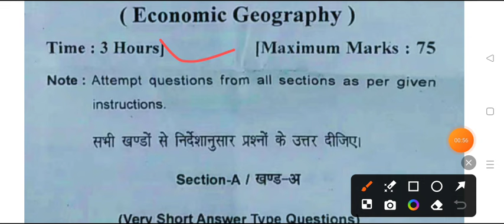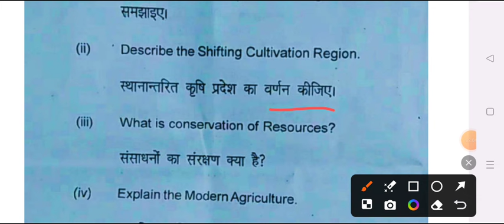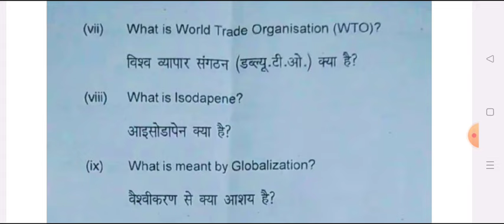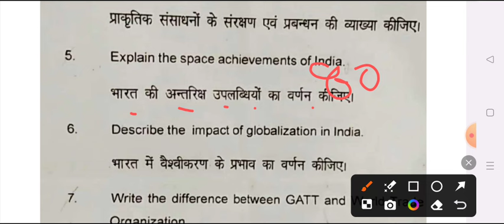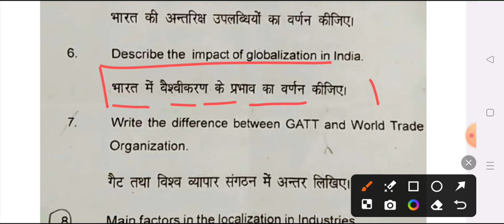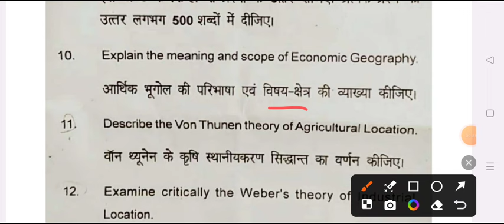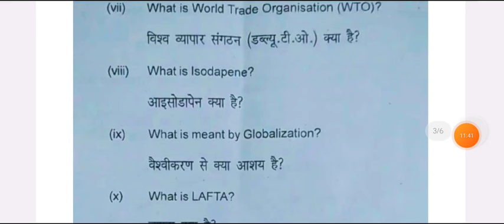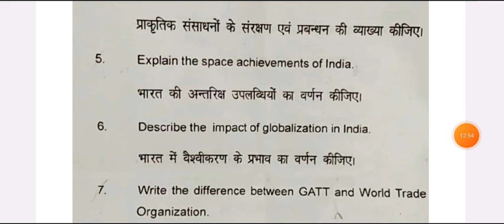B.A 4th Semester Geography Question Paper 2024 | geography ba forth semester model paper | bhugol